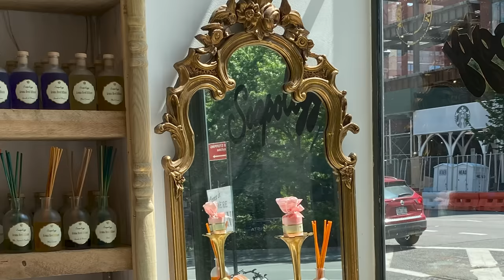Turning Natural Beauty into Organic Business Success in NYC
Sarah Funk chats with the founder of Soapology about how he turned an idea into a successful Manhattan storefront — and continuing to succeed despite COVID-19 closures.

Inspired by an apothecary, artist-at-heart Oren Lavi turned his love for cooking into creating a new kind of recipe: soap. After launching Soapology, he became a leading trendsetter in the beauty industry who’s been successfully selling handcrafted natural and organic skin care products in NYC and beyond. The storefront reaped instant success by turning walk-in visitors into loyal customers by simply allowing them to test the quality and heavenly scents of the available products. Although he’s expanded from making these soapy items out of his home into a factory, Oren maintains the freshness and quality of his handmade soap and scrub products by sticking to small batch production and exact ingredients. Due to COVID-19, he had to close up his Manhattan storefront but discovered the importance of an online presence as his online store has boomed in sales.